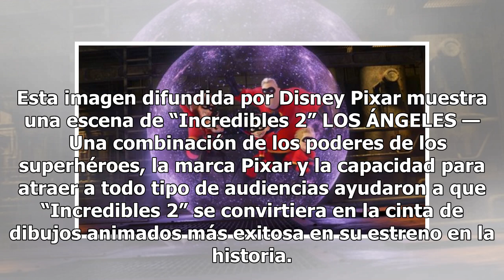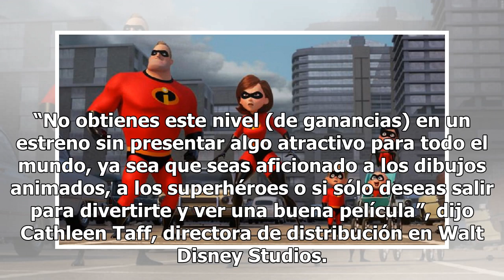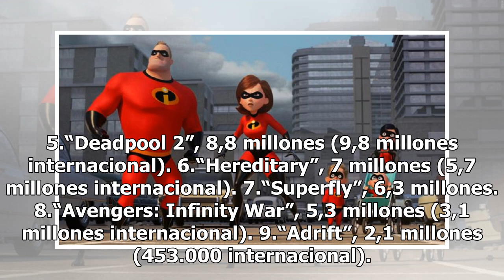“Incredibles 2” rompe récord de ganancias en su estreno Mexico 24-horas